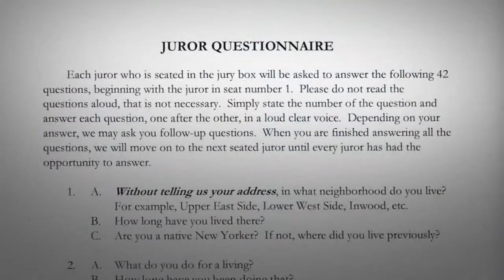Trump hush-money trial: Jury selection resumes in criminal case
Trump is charged with 34 felony counts of falsifying business records in the first degree.